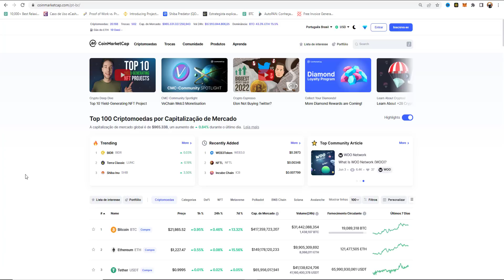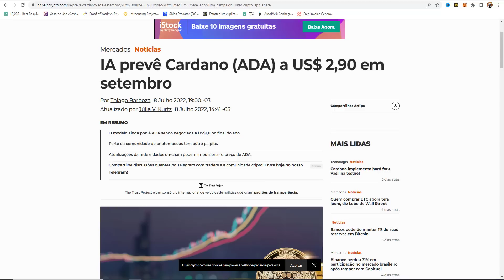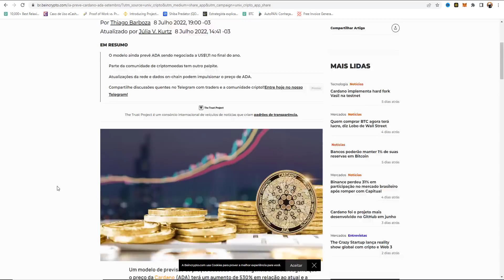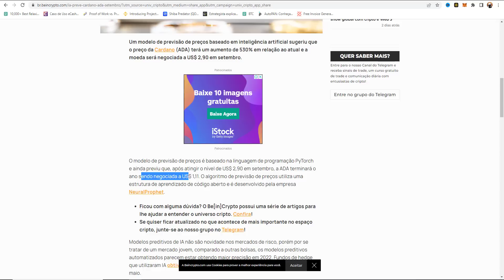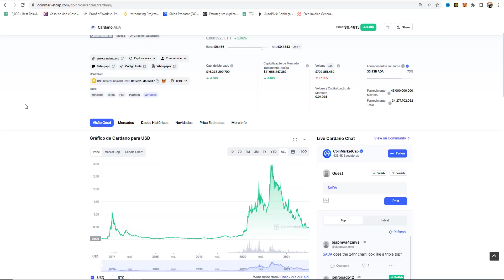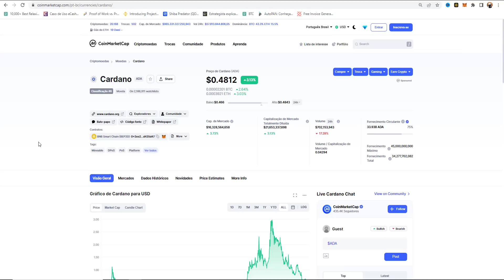🔴 ESSA CRIPTOMOEDA PODE SACUDIR O MERCADO COM UMA ALTA DE 500% E ESSA É SUA OPORTUNIDADE! 🔴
criptomoedas A Binance é uma bolsa global de criptomoedas que fornece uma plataforma para a negociação de mais de 100 moedas criptográficas. Desde o início de 2018, a Binance é considerada a maior exchange de criptomoedas do mundo em termos de volume de negociação. Em agosto de 2017 a Binance lançou sua primeira ICO, a Binance Coin (BNB).[1]